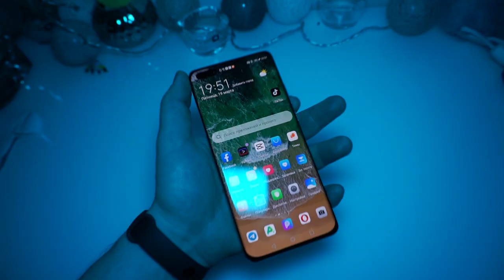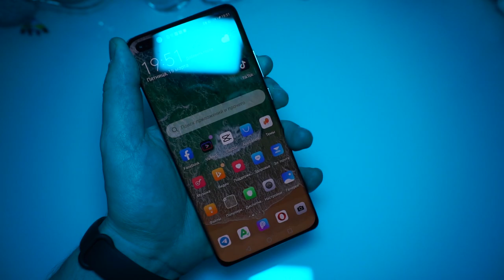HUAWEI MATE 40 PRO ЛУЧШИЙ ANDROID СМАРТФОН